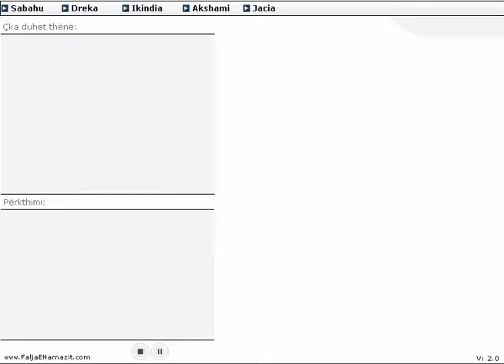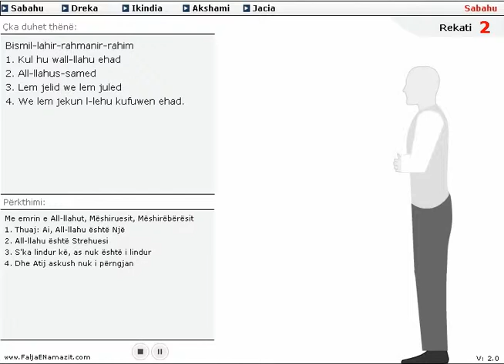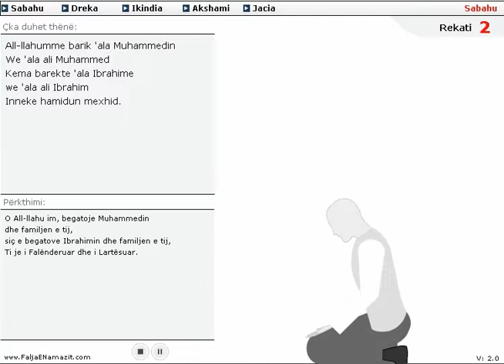Si te FalemiSabahu